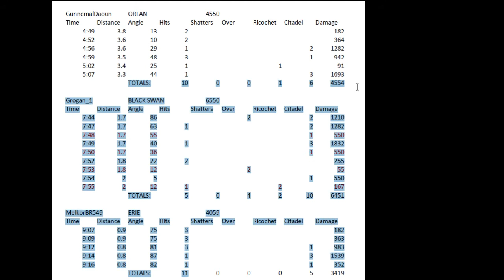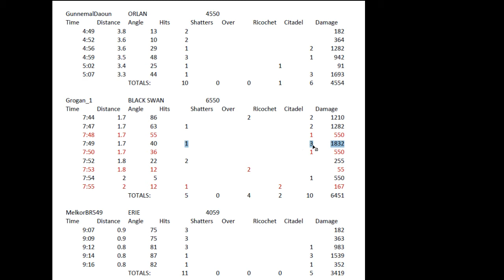World of Warships w/ theLaalaa - NA - Tier 1 Bathtub Boats - Consistently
NA client (0.7.5.0) on the North American server.
Here I talk about 3 encounters, 2 of which reduce the opponents from full health to dead in 18 and 11 seconds, respectively. The third is already down about 10%, but our encounter lasts 9 seconds before he is dead. There is no magic or cheating involved, just playstyle and practice that bring these results rather consistently.

With thanks to my opponents (in order and with total random games as of 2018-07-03):

- GunnemalDaoun (2,651)
- Grogan_1 (5,737)
- MelkorBR549 (196)
As of March 2019 I would recommend you NOT PAYING ANYTHING to Wargaming! Play it for free, but understand that your disappointment with the game will be much greater if you start buying things.